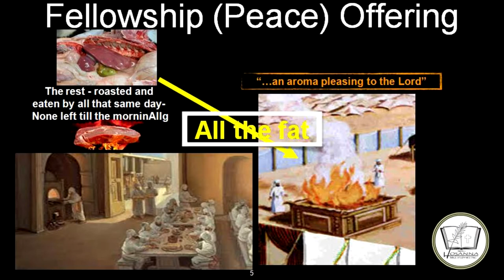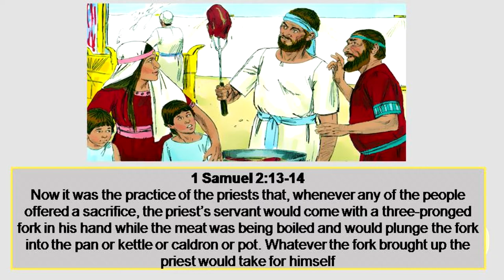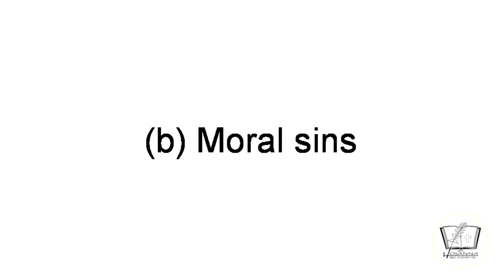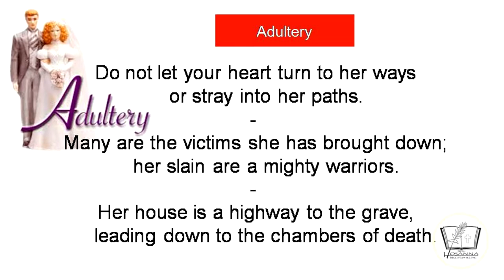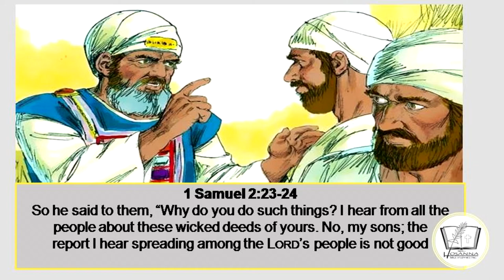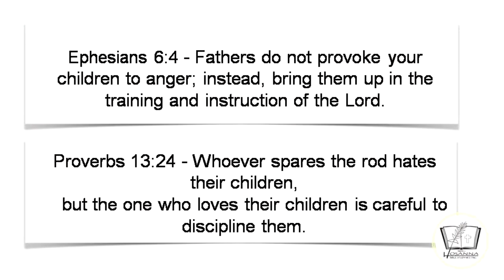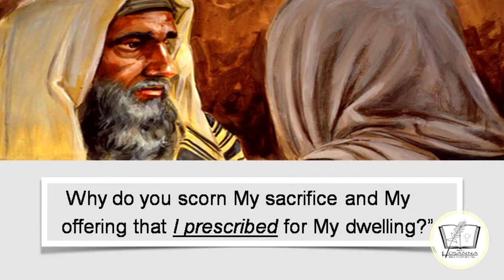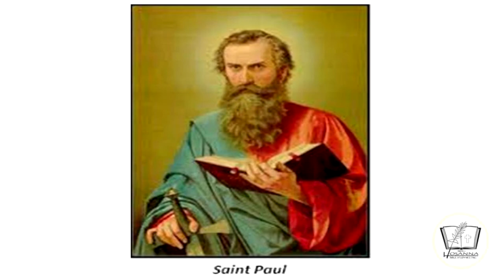Eli's Sons and God's Judgement - Dr. Yasser Botros - Hosanna Group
1 Samuel 2:12 - 3:21
Eli was a priest and had two sons who were serving God in the altar. Not only they didn't follow the rules of the sacrifices, they even sinned against the Lord right in front of the altar! How could that be? How could God stay silent? Did God warn them before bringing punishment?